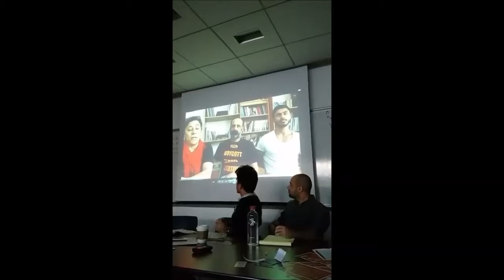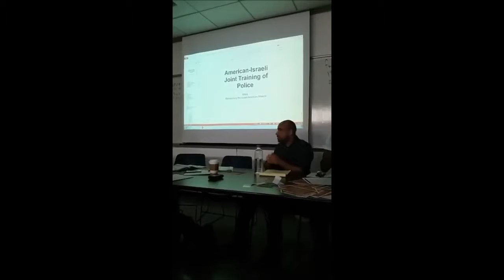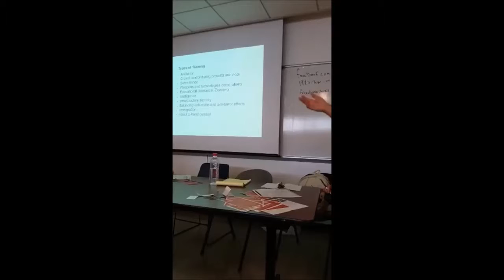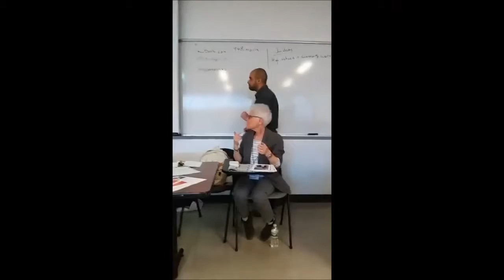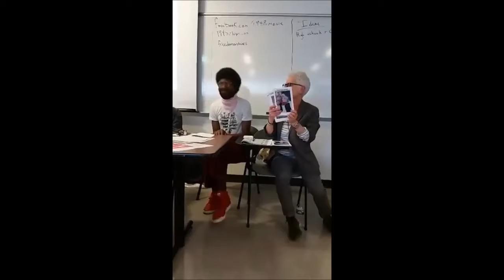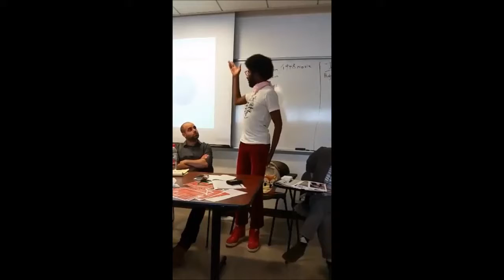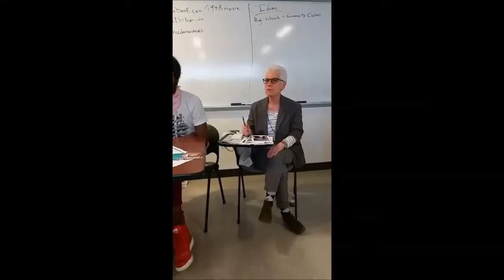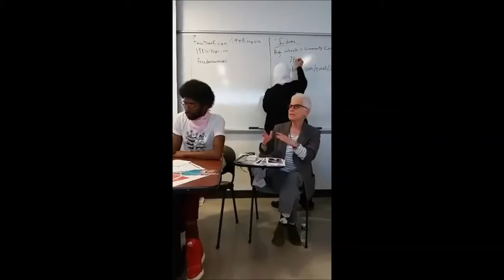Deadly Exchanges: Policing Resistance Movements, Prison Abolition and US & Israeli Collaboration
Teach-in on Palestine: Colonialism, Resistance and Justice at the Left Forum 2017 at John Jay College of Criminal Justice - 06/02/2017

CHAIR: Jack Norton, Critical Resistance

PARTICIPANTS:
Kali Akuno, Malcolm X Grassroots Movement
Eran Efrati, Executive director, Researching the American-Israeli Alliance
Laura Whitehorn, Former US-held Political Prisoner
Riad Arrar and Maysoon Abu Eisheh, Freed Palestinian Political Prisoners from Hebron/Al-Khalil by Skype from Palestine*
Shariana Ferrer, Colectiva Feminista en Construcción, Organizing Commitee, UPR con Oscar
Sagiv Galai, Jewish Voice for Peace-NYC